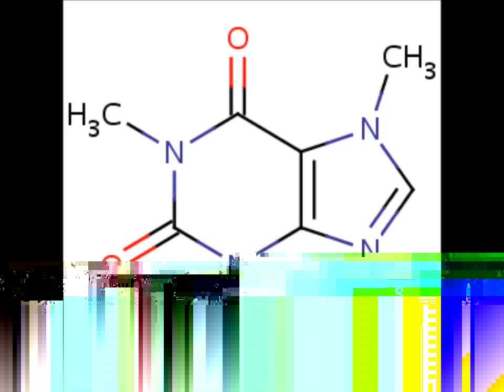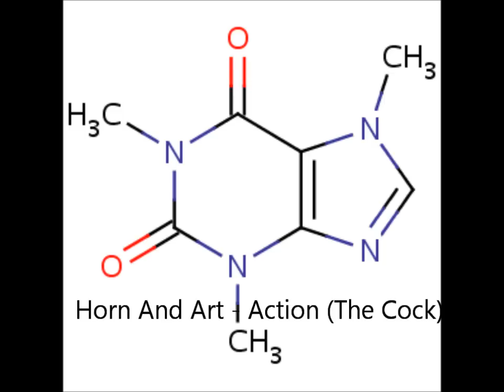Horn And Art - Action (The Cock).wmv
Its off a music disk House Music - 1988 to 1990.
House Sounds Of Europe. Vol 5 Casa Latina
Track 3
 Disk 1